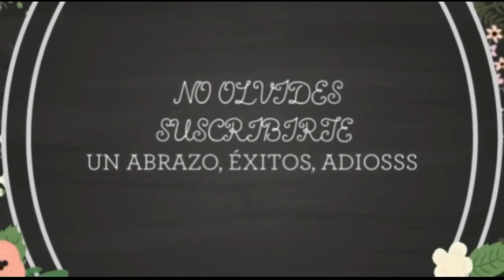👉😘TRASTORNO OBSESIVO COMPULSIVO DE AMORES😡AMOR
✅El TOC de amores puede ocasionar la ruptura temprana de una relación sólida, analiza si lo sufres y si es así busca ayuda, esto puede afectar seriamente tu vida, soluciónalo lo más pronto posible y veras lo bonito que es vivir sin este tipos de trastornos, cuéntame si lo sufres

MIS FINANZAS MI TRANQUILIDAD, AGENDA FINANCIERA, DISPONIBLE
TOMAR ACCION HACE QUE LOS PENSAMIENTOS DE PROSPERIDAD CREZCAN AUN MAS
LINK DE COMPRA MAS ABAJO: 👇

Si llegaste al final de este video te felicito tu VIDA CAMBIARA
¡Y te lo mereces!!!

Y si estás leyendo esto significa que perteneces al 1% de la gente que lee las descripciones de los vídeos HASTA EL FINAL, déjame un comentario con un emoji de:🐝, si veo el tuyo me alegrarás el día!!! 😃👍

Muchos abrazos, éxitos y adiosss🤗
🧐VIDEOS MENSIONADOS QUE TE INTERESAN:
 🥰CONECTA CON NUESTRAS VIDAS Y TRABAJOS:
CONTACTO DIRECTO
😍📖DESCARGABLES:
📒Agenda física: MIS FINANZAS MI TRANQUILIDAD
 Adquiérela en esta página:
 🎤 🎧POTCAST:
en spotify:
en ivoox:
en apple podcasts:
💻CURSOS Y TALLERES:
🤓DATOS INTERESANTES:
Test de toc de amores